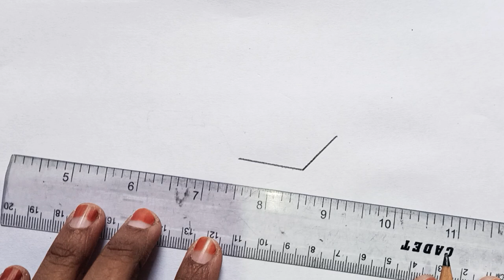खुरपी कैसे बनाते हैं / Khurpa Drawing /Khurpi Ka Chitra /खुरपा कैसे बनाएं / स्मृति चित्रण /Easy idea